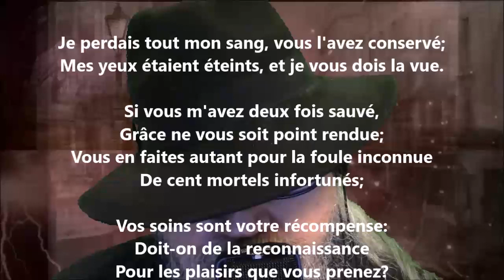À Mme Hébert - Voltaire lu par Yvon Jean